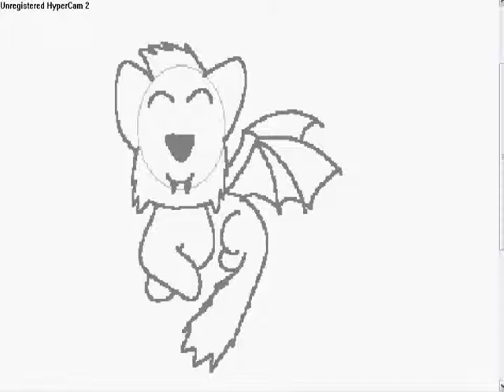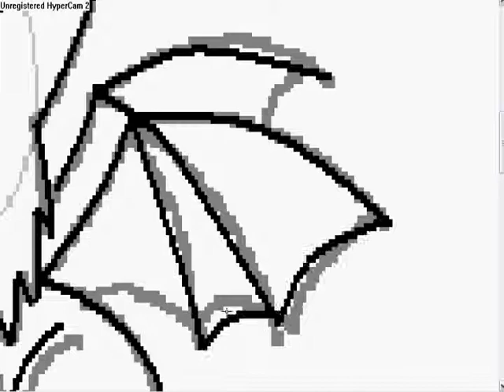batwolf speedpaint request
a chibi bat wolf for kels!